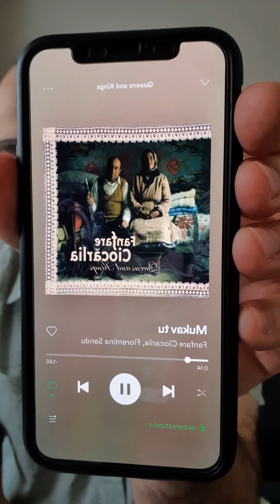A Short Talk on Fanfare Ciocarlia